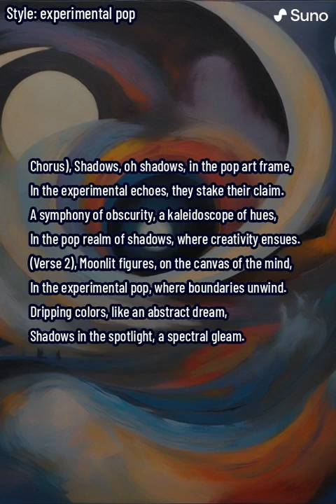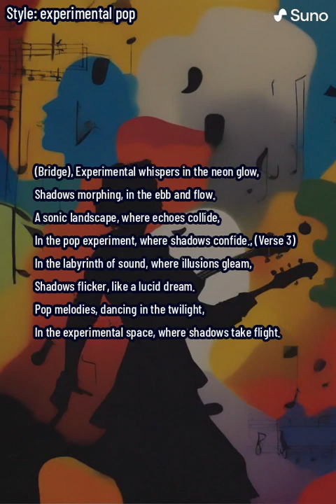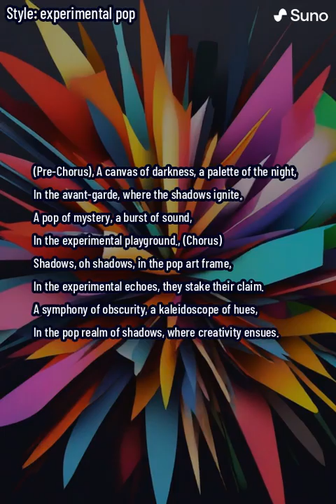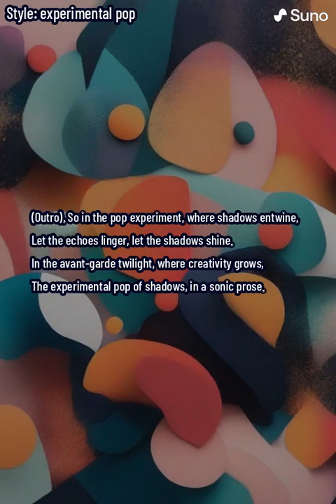Shadowplay (lyrics)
Step into the twilight realm where echoes linger and shadows dance to the rhythm of a whisper. 'Shadowplay' unfolds as an avant-garde exploration in the experimental domain, where silhouettes on the walls become an abstract display.

In the pre-chorus, a canvas of darkness and a palette of the night sets the stage for the avant-garde, where shadows ignite with a pop of mystery and a burst of sound. The chorus captures the essence of shadows claiming their space in the experimental echoes, creating a symphony of obscurity and a kaleidoscope of hues within the pop art frame.

Moonlit figures emerge on the canvas of the mind, and in the experimental pop, boundaries unwind as colors drip like an abstract dream. Shadows take center stage in a spectral gleam.

The bridge unfolds experimental whispers in the neon glow, where shadows morph and echoes collide in a sonic landscape. The shadows confide in the pop experiment.

In the labyrinth of sound, shadows flicker like a lucid dream, dancing to pop melodies in the experimental space where they take flight. The outro invites you to let the echoes linger and let the shadows shine in the avant-garde twilight, where creativity grows—a sonic prose in the experimental pop of shadows.